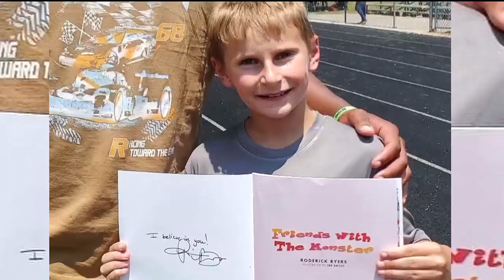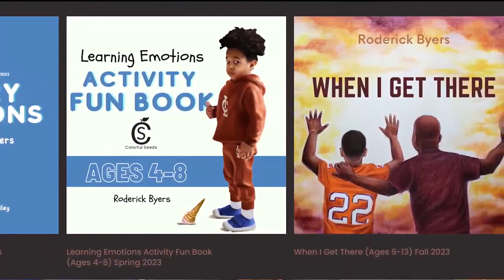Awareness: Test to Testimony: Befriending your "monster"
Watch WIS News 10 Sunrise on Sundays from 7 to 8 a.m.